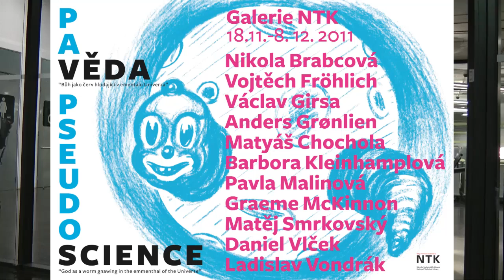PSEUDOSCIENCE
Výstava PAVĚDA v Galerii NTK
Exhibition PSEUDOSCIENCE in NTL Gallery